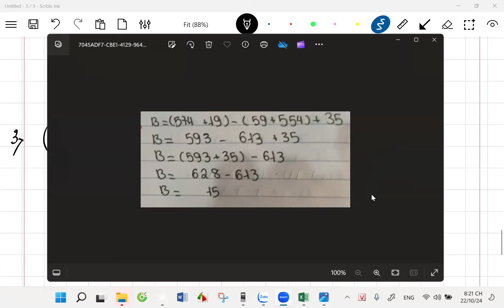Toán lớp 6 bài tập cộng trừ số nguyên